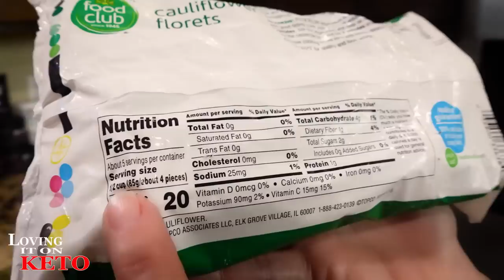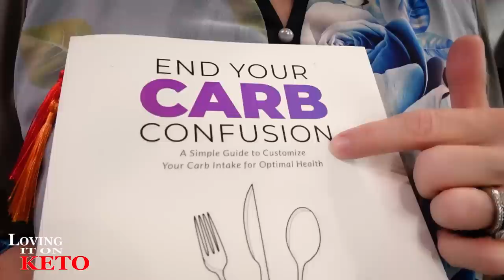How to Start KETO: The EASIEST way to lose weight fast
1093 -- How to Start KETO: The EASIEST way to lose weight fast

If you're looking for a quick, easy way to start keto, then this video is for you! We'll show you how to start keto the easy way, and provide some tips on how to make the keto diet work for you. Whether you're a beginner or a veteran keto eater, this video is a great way to get started!

Austin KetoCon 2023 link:
Brian and Cindy below is the address of their Etsy account.
GREMBERRY FARMS
Here is the link for the auto discount:
POTS AND PANS Red Copper pan set (Wendy's fav's)